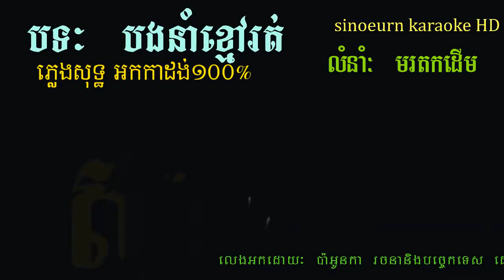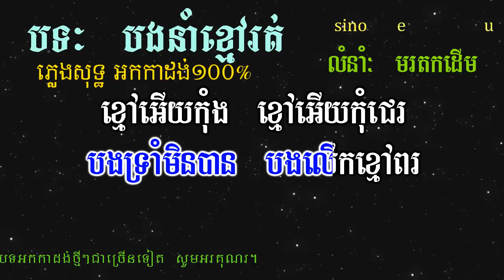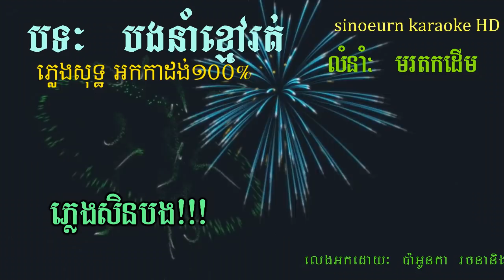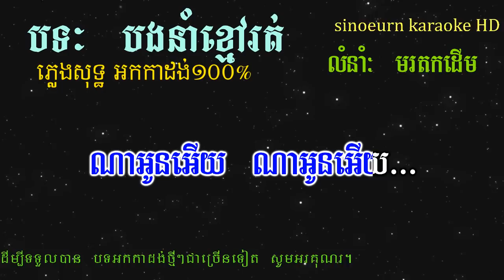បងនាំខ្មៅរត់ ភ្លេងសុទ្ធ_Pure Music Bong Nam Khmao Roth Karaoke Version Pleng Sot.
សុំទោស ភ្លេងសុទ្ធ ភ្លេងសុទ្ធ បងនាំខ្មៅរត់​
1000រាត្រី ភ្លេងសុទ្ធ,a net pleng sot,bad boy pleng sot,
bat oun pleng sot,besdong ery pleng sot,
bun phum pleng sot,buth seyha pleng sot,
chhay virakyuth pleng sot,chnam mun pleng sot,
eva song pleng sot,heng pitu pleng sot,
pleng sot chay vi rak yut,pleng sot chhlong chlery,
pleng sot chhorn sovannareach,pleng sot china,
pleng sot chlong chlery,pleng sot doung viraksith,
pleng sot english,pleng sot eno,pleng sot eva,
pleng sot girl,pleng sot jerm,pleng sot jong kes reang reav,
pleng sot kanha,pleng sot karaoke,pleng sot karaoke 2017,
pleng sot karaoke srey,pleng sot kem,
pleng sot khemarak,pleng sot khmer,pleng sot khmer bong nomkhmov rot pleng sot
pleng sot khmer 2017,pleng sot khour kbal,dompic
Tonsaay
vong veng pleng sot12កក្កដា ភ្លេងសុទ្ធ,
20ឆ្នាំក្នុងគុក ភ្លេងសុទ្ធ,back home ភ្លេងសុទ្ធ,
bad boy ភ្លេងសុទ្ធ,bayarith ភ្លេងសុទ្ធ,
block បងចោលទៅ ភ្លេងសុទ្ធ,
bon phum ភ្លេងសុទ្ធ,bun phum ភ្លេងសុទ្ធ,
call មកបងពេលគេបោះបង់អូន ភ្លេងសុទ្ធ,
chhay virakyuth ភ្លេងសុទ្ធ,chhorn sovannareach ភ្លេងសុទ្ធ,
facebook ចេះបោក ភ្លេងសុទ្ធ,facebook ចេះបោក​ ភ្លេងសុទ្ធ,
first lady ភ្លេងសុទ្ធ,g devith ភ្លេងសុទ្ធ,
hak record ភ្លេងសុទ្ធ,hamburger ព្រាត់ស្នេហ៍ ភ្លេងសុទ្ធ,
happy birthday ភ្លេងសុទ្ធ,heng pitu ភ្លេងសុទ្ធ,karaoke khmer ភ្លេងសុទ្ធ 2016,
karaoke khmer ភ្លេងសុទ្ធ eva,karaoke khmer ភ្លេងសុទ្ធ remix,
karaoke khmer ភ្លេងសុទ្ធ romvong,keo veasna ភ្លេងសុទ្ធ,lady​ ភ្លេងសុទ្ធ,ledy ភ្លេងសុទ្ធ,
lonely remix ភ្លេងសុទ្ធ,lonely ភ្លេងសុទ្ធ,love alone ភ្លេងសុទ្ធ,love bong ភ្លេងសុទ្ធ,
love diary ភ្លេងសុទ្ធ,manith ភ្លេងសុទ្ធ,meas soksophea ភ្លេងសុទ្ធ,
miracle love ភ្លេងសុទ្ធ,miss ភ្លេងសុទ្ធ,moha cher ភ្លេងសុទ្ធ,
moha chher ភ្លេងសុទ្ធ,my way ភ្លេងសុទ្ធ,neay jerm ភ្លេងសុទ្ធ,nico ភ្លេងសុទ្ធ,
noly time ភ្លេងសុទ្ធ,noly ភ្លេងសុទ្ធ,noy vanneth ភ្លេងសុទ្ធ,
ny ratana ភ្លេងសុទ្ធ,original song ភ្លេងសុទ្ធ
oun ouk ភ្លេងសុទ្ធ,piano បាក់ខ្ទង់ ភ្លេងសុទ្ធ,
pich sophea ភ្លេងសុទ្ធ,pich thana ភ្លេងសុទ្ធ,plerng ភ្លេងសុទ្ធ,
preap sovath ភ្លេងសុទ្ធ,rangkasal ភ្លេងសុទ្ធ,rhm ភ្លេងសុទ្ធ,she's back ភ្លេងសុទ្ធ,
she's gone ភ្លេងសុទ្ធ,tena song ភ្លេងសុទ្ធ,
town production ភ្លេងសុទ្ធ,town ភ្លេងសុទ្ធ,
vann da ភ្លេងសុទ្ធ,vanna sak ភ្លេងសុទ្ធ,
virak seth ភ្លេងសុទ្ធ,voom ភ្លេងសុទ្ធ,កន្ទ្រឹមឆ្នាំថ្មី 2016 ភ្លេងសុទ្ធ,
ខារ៉ាអូខេ ភ្លេងសុទ្ធ 2016,គ្មានសិទិ្ធសូម្បីតែ call ភ្លេងសុទ្ធ,
ឈឺចាប់លំដាប់ vip ភ្លេងសុទ្ធ,នឹកអូនបានត្រឹមស្រមៃ ភ្លេងសុទ្ធ karaoke,បានត្រឹម crush ភ្លេងសុទ្ធ,
ផ្ការីកក្នុងចិត្ត ភ្លេងសុទ្ធ(sing karaoke),ភ្លេងសុទ្ធ,ភ្លេងសុទ្ធ 1ខែ10ថ្ងៃ,
ភ្លេងសុទ្ធ 2016,ភ្លេងសុទ្ធ 2017,
ភ្លេងសុទ្ធ 2018,ភ្លេងសុទ្ធ adda,ភ្លេងសុទ្ធ english,
ភ្លេងសុទ្ធ eno,ភ្លេងសុទ្ធ eva,ភ្លេងសុទ្ធ g devith,
ភ្លេងសុទ្ធ girl on fire,ភ្លេងសុទ្ធ hak record,
ភ្លេងសុទ្ធ hd,ភ្លេងសុទ្ធ kanha,ភ្លេងសុទ្ធ karaoke,ភ្លេងសុទ្ធ karaoke ស្រី,
ភ្លេងសុទ្ធ keo veasna,ភ្លេងសុទ្ធ khem,ភ្លេងសុទ្ធ kmeng toch,ភ្លេងសុទ្ធ krea sne,
ភ្លេងសុទ្ធ kuma,ភ្លេងសុទ្ធ lady,ភ្លេងសុទ្ធ lyrics,ភ្លេងសុទ្ធ mc bull,
ភ្លេងសុទ្ធ mp3,ភ្លេងសុទ្ធ new,ភ្លេងសុទ្ធ new song,
ភ្លេងសុទ្ធ niko,ភ្លេងសុទ្ធ non stop,
ភ្លេងសុទ្ធ old song,ភ្លេងសុទ្ធ original,
ភ្លេងសុទ្ធ original song,ភ្លេងសុទ្ធ pich thana,
ភ្លេងសុទ្ធ playlist,ភ្លេងសុទ្ធ rain,
ភ្លេងសុទ្ធ remix,ភ្លេងសុទ្ធ sad,ភ្លេងសុទ្ធ shape of you,
ភ្លេងសុទ្ធ song,ភ្លេងសុទ្ធ sorry,
ភ្លេងសុទ្ធ take me to your heart,ភ្លេងសុទ្ធ tena,ភ្លេងសុទ្ធ vann da,
ភ្លេងសុទ្ធ zono,ភ្លេងសុទ្ធ ខារ៉ាអូខេ,ភ្លេងសុទ្ធ ខារ៉ាអូខេ ប្រុស,
ភ្លេងសុទ្ធ ខេម,ភ្លេងសុទ្ធ ចឺម,
ភ្លេងសុទ្ធ ឆ្លងឆ្លើយ,ភ្លេងសុទ្ធ នាយចឺម,
ភ្លេងសុទ្ធ ស្ទឹងត្រែងបងអើយ,ភ្លេងសុទ្ធ ស្រី,ភ្លេងសុទ្ធ អតីត,
ភ្លេងសុទ្ធ(sing karaoke),ភ្លេងសុទ្ធ(sing karaoke)ស្រី,
ភ្លេងសុទ្ធ(sing karaoke)​,ភ្លេងសុទ្ធស្រី,ភ្លេងសុទ្ធ​,
រលឹមស្រិចៗ remix ភ្លេងសុទ្ធ,
សុំស្រលាញ់សុំ password ភ្លេងសុទ្ធ,ស៊ូឃ្លាត karaoke
Now you can singing and dancing with high quality sound through Smart TV without karaoke machine or Ork Player. (Pop, Bolero, Cha Cha cha, Slow Rock, រាំវង់, រាំក្បាច់, សារ៉ាវ៉ាន់, ឡាំលាវ, កន្ទ្រឹម, តាលុង, Jerk, Disco, Hip Hop) Best Khmer MIDI Karaoke; Top Khmer Karaoke Channel